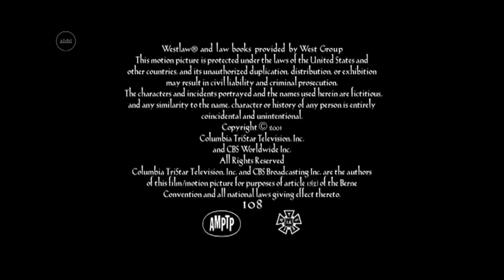David Hollander/Gran Via/CBS Prod./Columbia Tristar DT/Sony Pictures Television (2001/2002)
From The Guardian S1E8 on Alibi